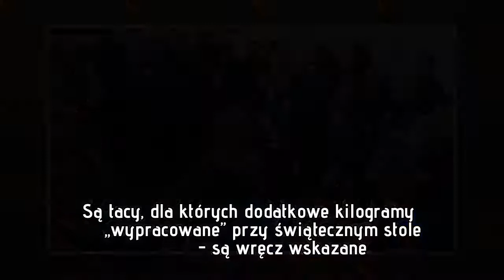Wejść tam, gdzie zimą nie wszedł jeszcze nikt. Polacy ruszają na K2!